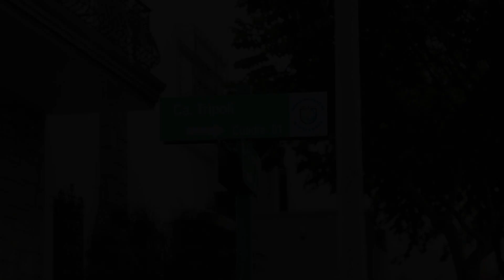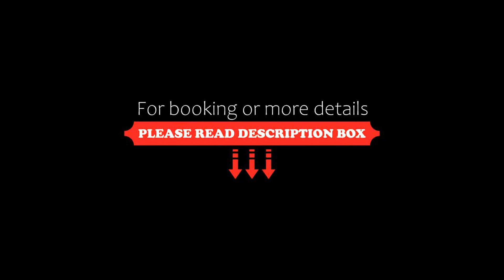Miraflores4Rent Sisley, Lima, Peru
About Property:
Located in the neighbourhood of Miraflores, Luis Miraflores Apartments: Tripoli offers self-catering apartment accommodations in Lima. Free WiFi access is available. Luis Miraflores Apartments: Tripoli is 900 m from Larcomar Shopping Centre. Private parking available on site.
This apartment is fitted with 2 flat-screen cable TVs, WiFi access, a washer, a dryer, a full kitchen with refrigerator, an entertainment ce...
Property Type: Hotel
Address: Calle Tripoli 101, Miraflores, 15074 Lima, Peru
Searching For
1. Miraflores4Rent Sisley - Lima - Peru
2. Miraflores4Rent Sisley - Lima - Peru Address
3. Miraflores4Rent Sisley - Lima - Peru Rooms
4. Miraflores4Rent Sisley - Lima - Peru Amenities
5. Miraflores4Rent Sisley - Lima - Peru Offers and Deals
Audio Credit:
Track Title: Reasons To Hope
Artist: Reed Mathis